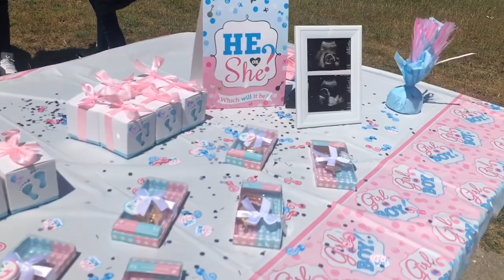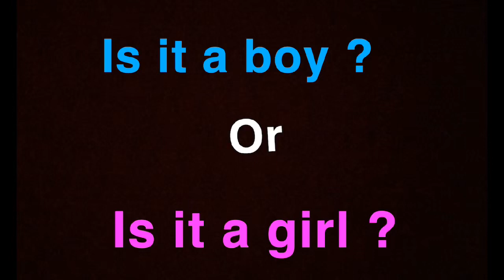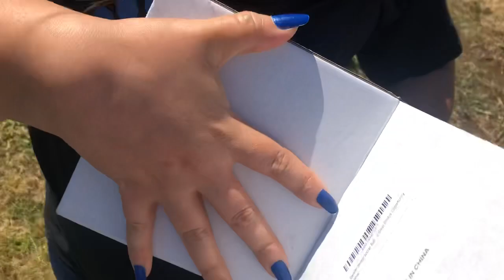Quarantine Gender Reveal || Soccer Ball Edition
So happy for my Older sister ! Can’t wait to meet baby Sebastian 💙